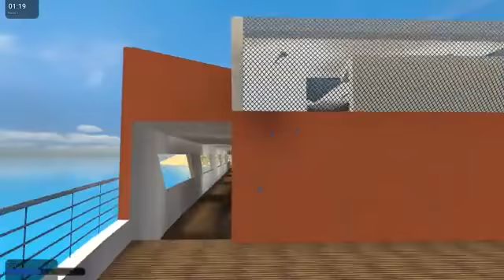VanossGaming Gmod Hide and Seek Funny Moments - Pool Floaty Party! (Garry's Mod)